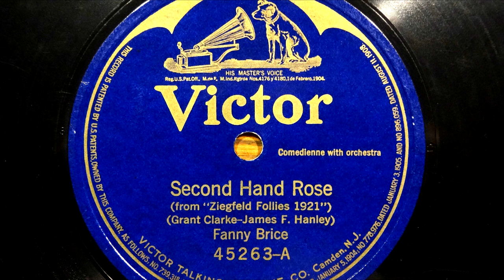FANNY BRICE sings "Second Hand Rose", rec. 8th November 1921.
The original of the song revived by Barbra Streisand: FANNY BRICE (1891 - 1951) the quintessential Jewish New York girl, recorded during one of her first big Broadway hits in the "Ziegfeld Follies of 1921". The record has been remastered many times before, but not, to my knowledge, with frequency response correction applied by measurement with an audio waterfall spectrum display.